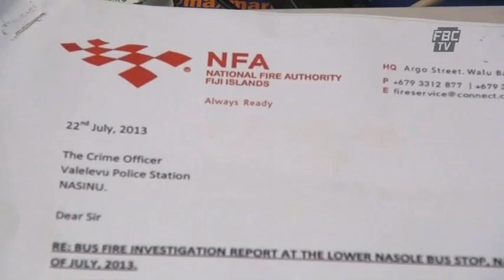FBCTV 6pm News 31-07-2013